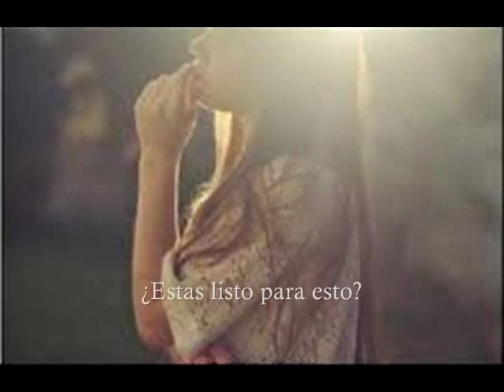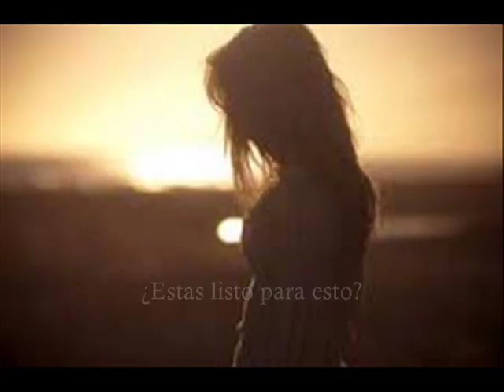three days grace are you ready subtitulado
three days grace una muy buena banda